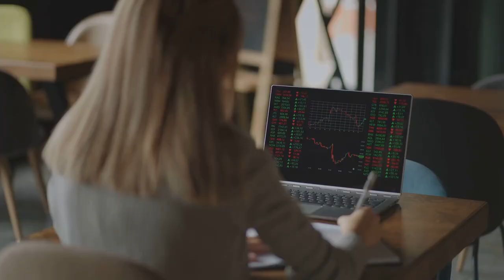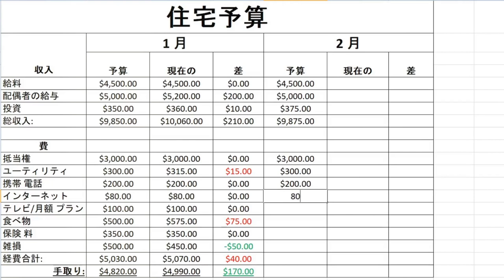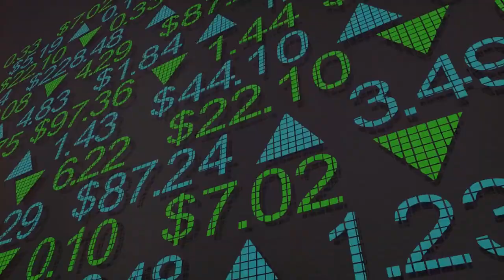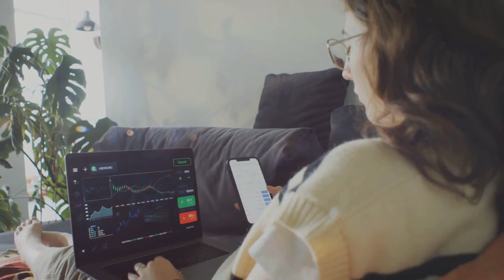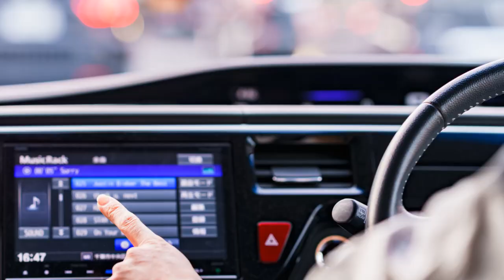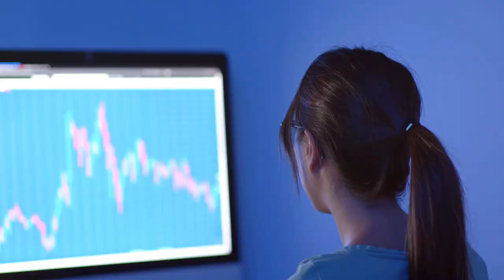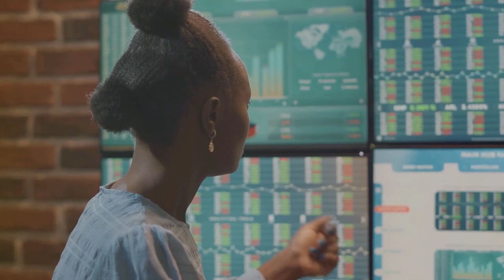How Japanese Housewives Became Powerful in the Realm of Finance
Embark on a captivating historical voyage with us as we explore the remarkable transformation of Japanese housewives from diligent savers to influential Forex traders. In this video, we delve into the economic landscape of post-World War II Japan, where traditional notions of thriftiness and saving were ingrained in the fabric of society. Witness the rise of Japan's economic prosperity in the 1980s and the emergence of the Forex market as a viable investment avenue for individual traders.

OUTLINE:
00:00:00 The Unexpected Forex Traders

00:02:26 From Savers to Traders

00:05:13 The Role of Technology

00:08:04 Recap - The Journey of Japanese Housewives

Join us as we hear firsthand accounts from Japanese housewives who have successfully navigated the intricacies of currency trading, leveraging their inherent skills in financial management and risk assessment. Discover how their journey from managing household budgets to trading on global Forex platforms represents a paradigm shift in personal finance and empowerment.

Don't miss out on this captivating exploration of the financial evolution of Japanese housewives, showcasing their resilience, adaptability, and ultimate triumph in the world of Forex trading.